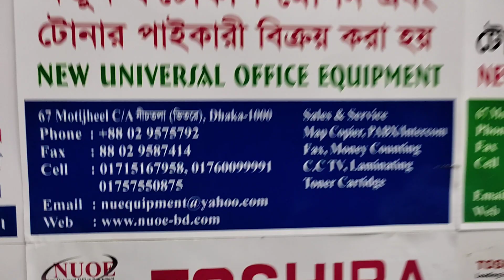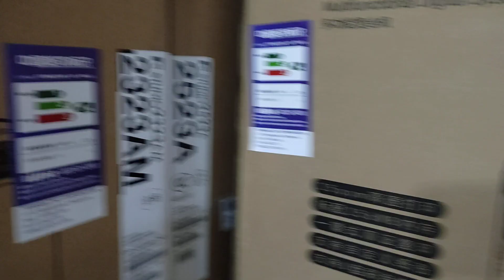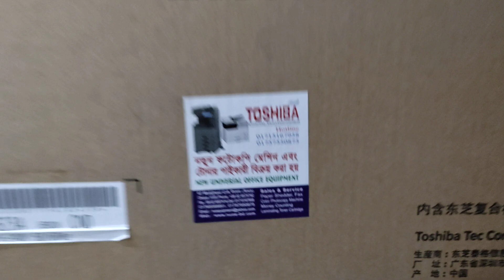Photocopiers Suppliers importer wholesaler new universal office equipment 2523AD 01757550875